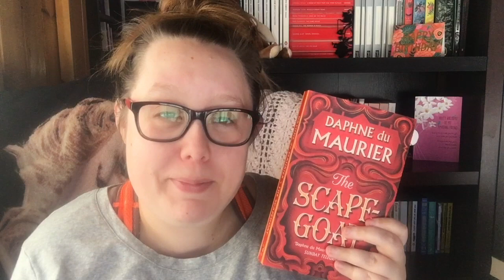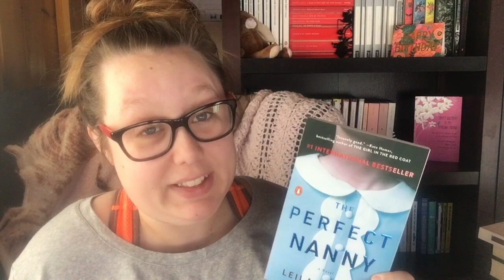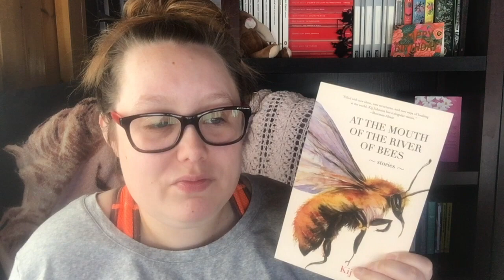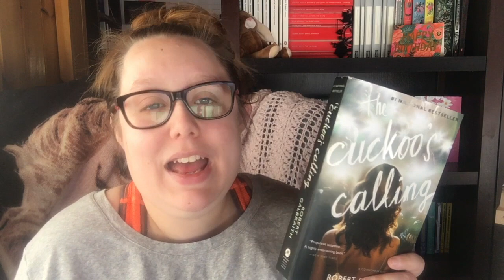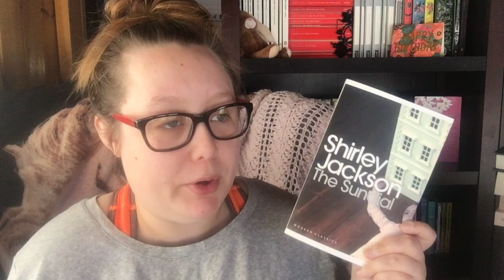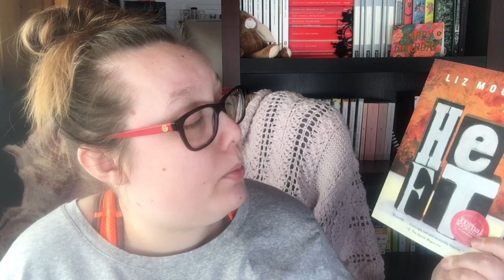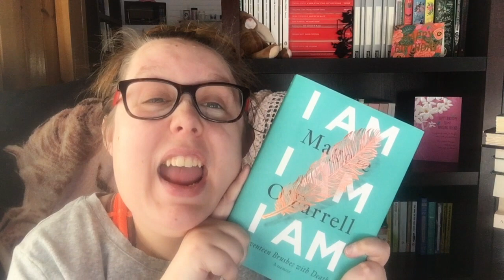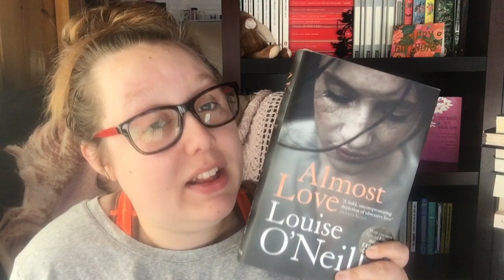March Wrap Up 2018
Channels Mentioned